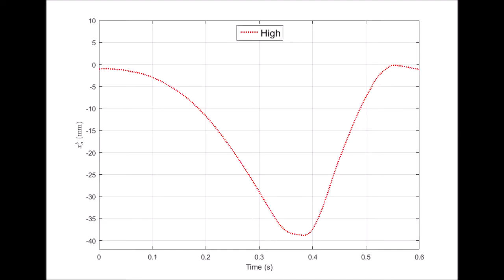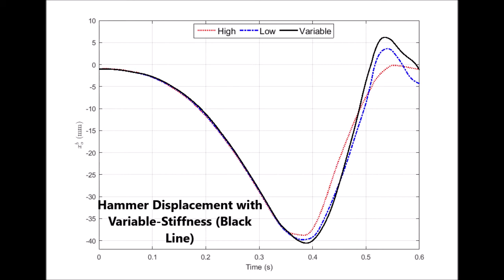A Variable Stiffness Gripper for Enhancing Dynamic Manipulation: Hammering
Robot grasping of objects based on variable stiffness actuation not only improves the safety and robustness of the grasp but also enhances dynamic manipulation. In this video, we present the functionality of a variable stiffness gripper using permanent magnets and demonstrate how the controllable compliance of the fingers can improve the performance in dynamic manipulation tasks such as hammering/hitting.